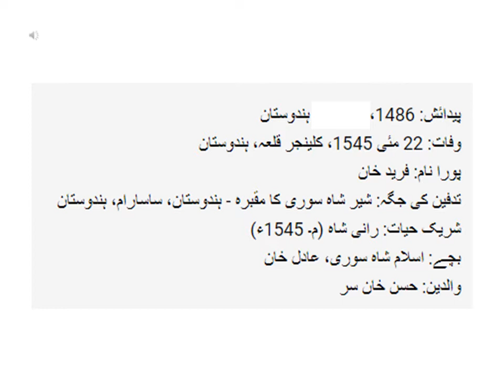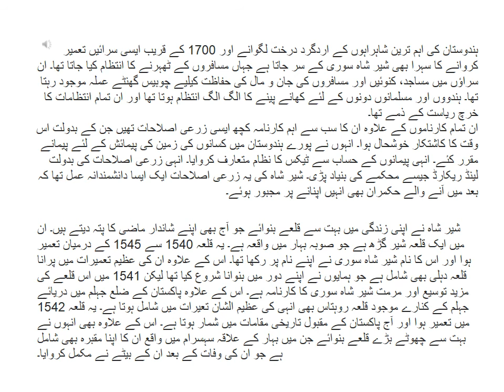Farid Khan Sher Shah Suri, فرید خان شیر شاہ سوری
Farid Khan Sher Shah Suri